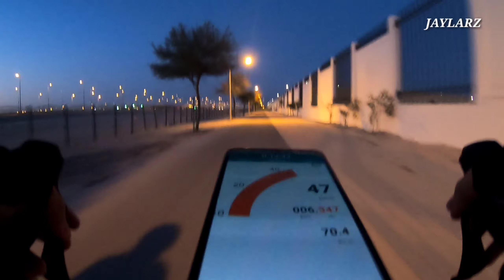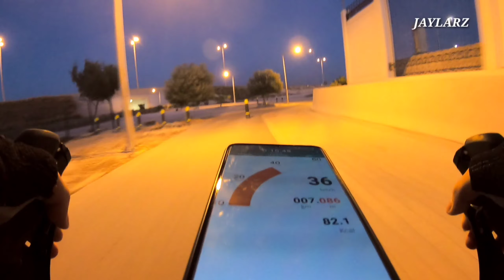Papa john weekly ride team Larga Qatar